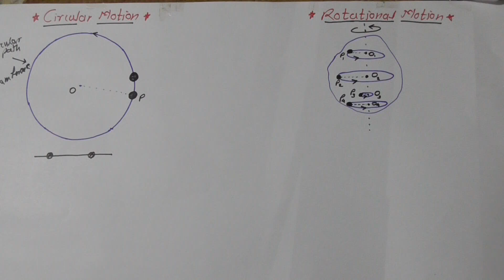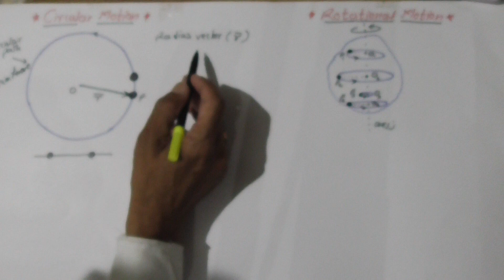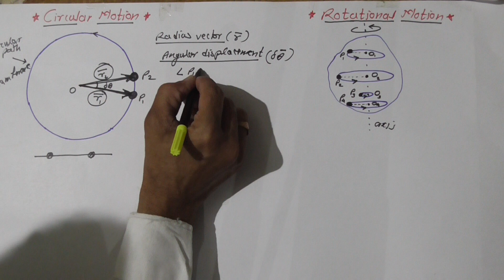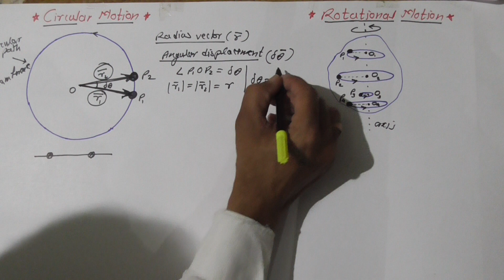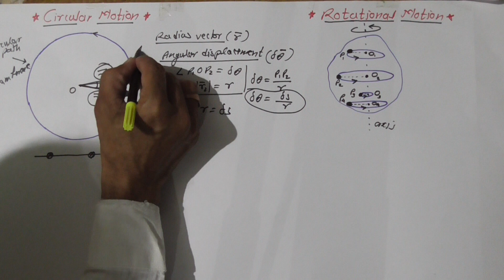Circular Motion & Rotational Motion :-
Motion of body along circular path is called circular motion .
When a body is under motion such that particles of the body are in circular motion around centres situated along a straight line then it is called as Rotional Motion.